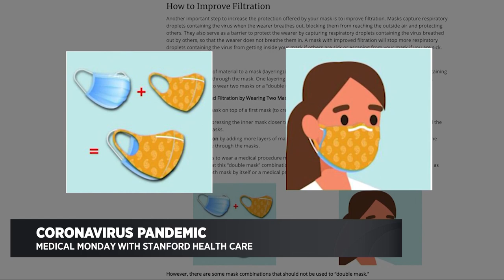MEDICAL MONDAY: Face Mask Guidelines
Nearly a year into the coronavirus pandemic, there is now a standard for everyday face masks. CBSN Bay Area talks to Stanford Health Care's Dr. Dean Winslow about the new ASTM standards.